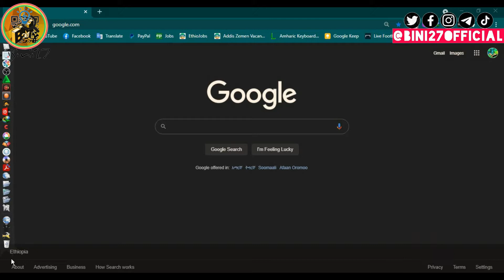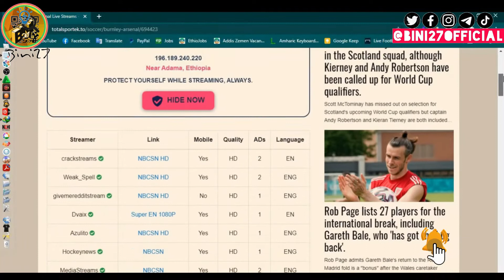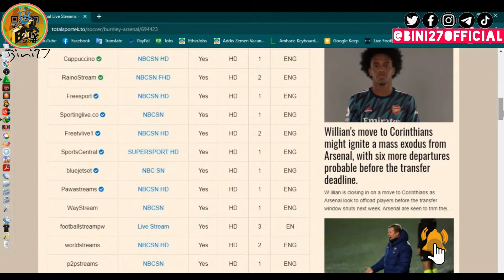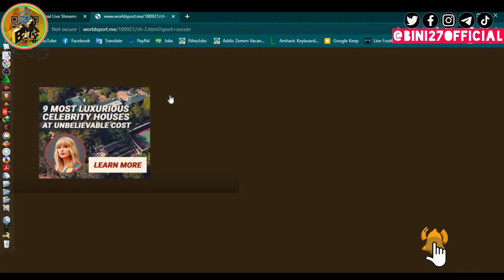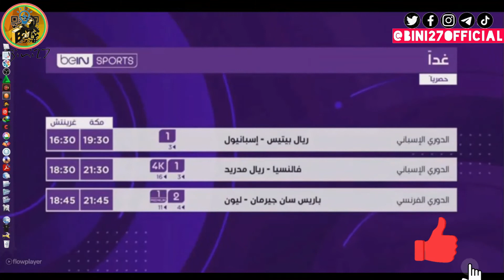ሁሉንም ስፓርታዊ ዉድድሮችን በቀጥታ በጥራት ለመከታተል የሚረዳን ዌብሳይት | Website that helps us to watch all sport Games live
Bini27 ቻናል  ላይክ ሼር  🆂🆄🅱🆂🅲🆁🅸🅱🅴  ያድርጉ አመሰግናለሁ!!!